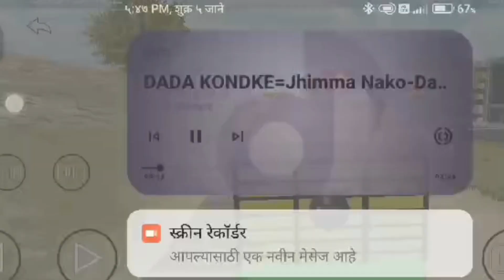Dollar (Song) Modified Mahindra Black Thar😈|| Indian Cars Simulator 3D || Android Gameplay